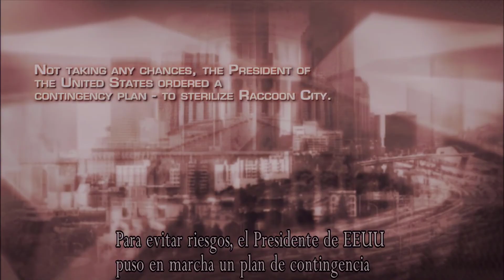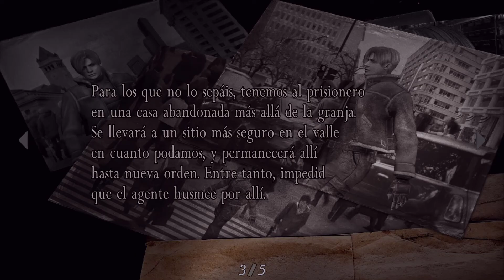RE4 HD Project - Super MOD Gráfico || Ep. 1: vaya nostalgia !!! 🥺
Campaña en español de Resident Evil 4 HD 💪